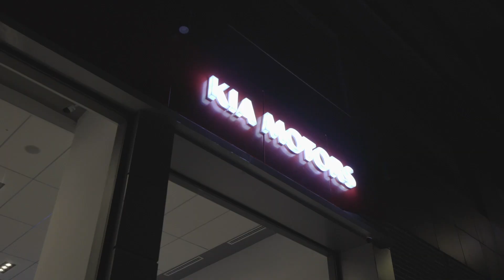Nouveau Showroom KIA - Corniche Casablanca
Le 18ème point de vente KIA dans le Royaume, sis en pleine Corniche de Casablanca, à quelques encâblures de la Mosquée Hassan II. Ce nouveau point de vente de la marque coréenne a été inauguré cette semaine de manière officieuse par Cédric Veau à l'occasion de la présentation du Bilan KIA 2020 et de ses ambitions pour 2021. ( crédit images : KIA Maroc )